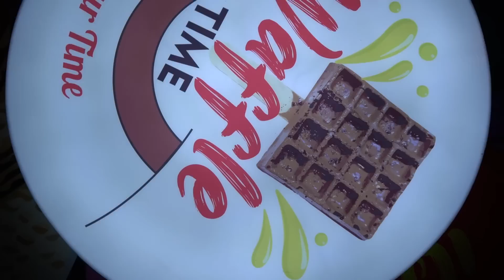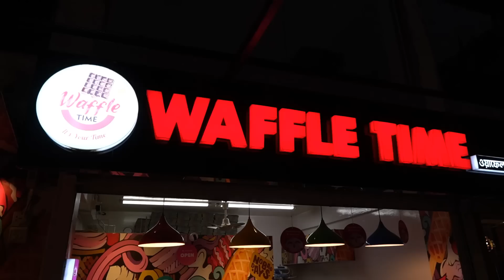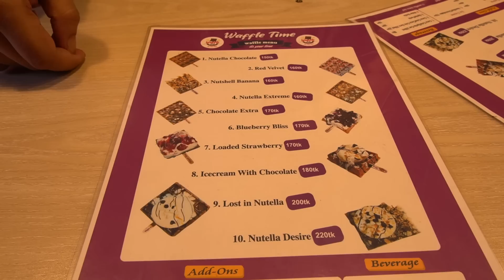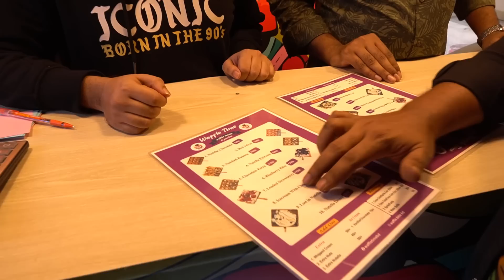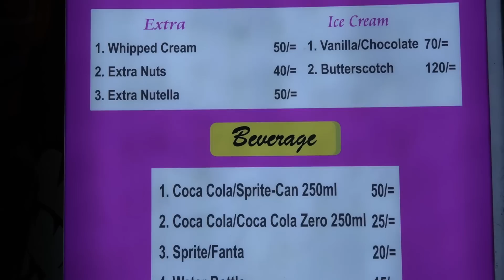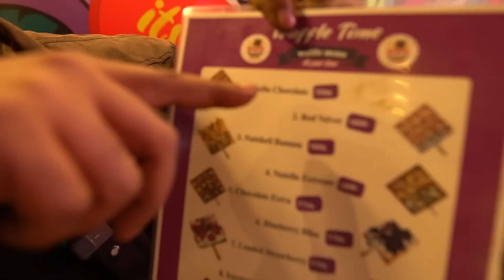মিরপুরে ওয়াফেল টাইম - ২ টা কিনলে ১টা ফ্রি!! ১০ টা ভিন্ন স্বাদের ওয়াফেল, প্রতিটা ফাটাফাটি 🔥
যেকোনো ২ টা Waffle কিনলে ১টা Waffle একদম ফ্রি!! ১০ টা ভিন্ন স্বাদের ওয়াফেল, প্রতিটা ফাটাফাটি খেতে 🔥

Waffle Time Mirpur 1
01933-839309